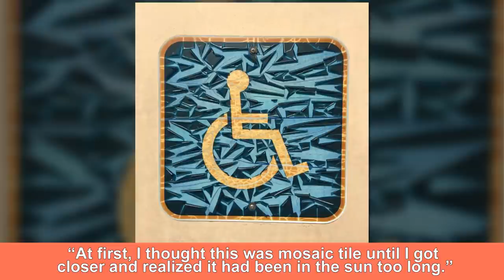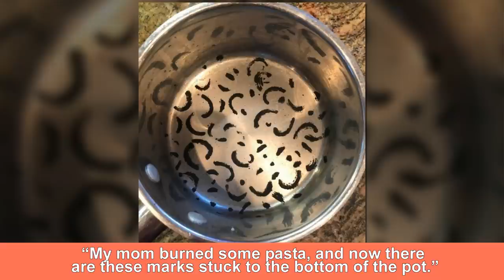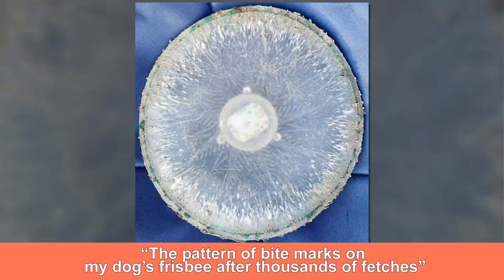Photos That Easily Answer the Question of “What If?"